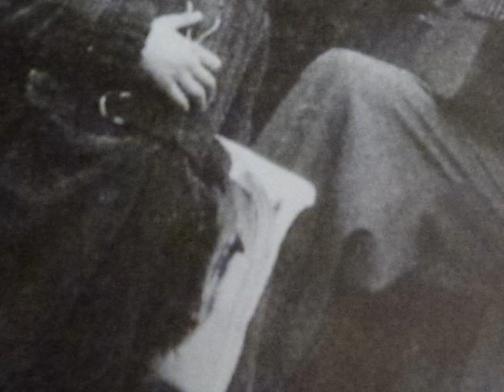Django Reinhardt et le Quinquette du Hot Club de France